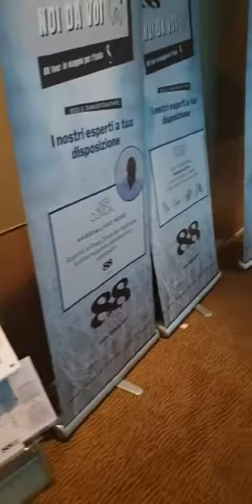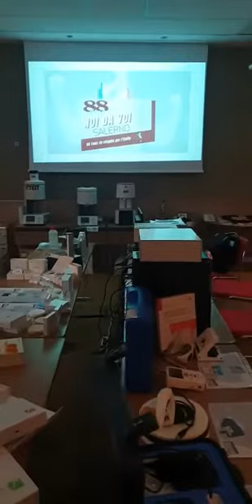The secound Aidite offline event in Italy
Welcome to Aidite offline event in Italy! We are showcasing the latest zirconia materials and digital technologies, aimed at helping dentists and technicians achieve better treatment outcomes and patient experiences.